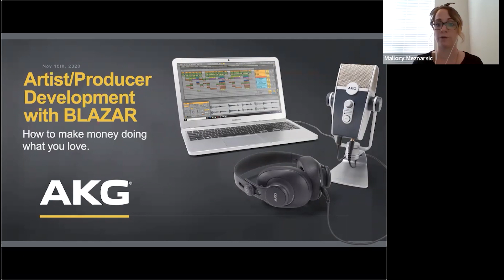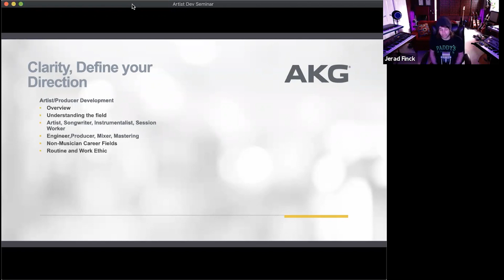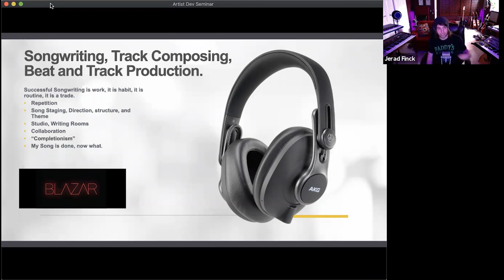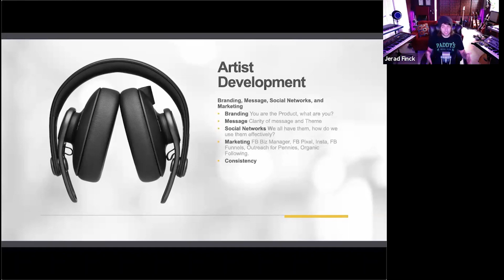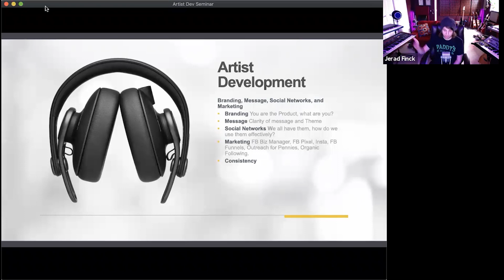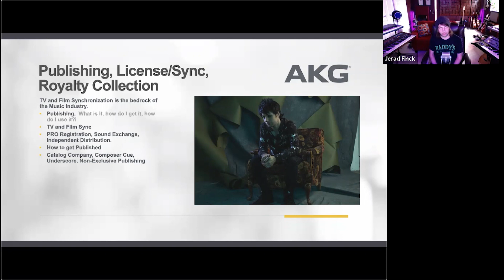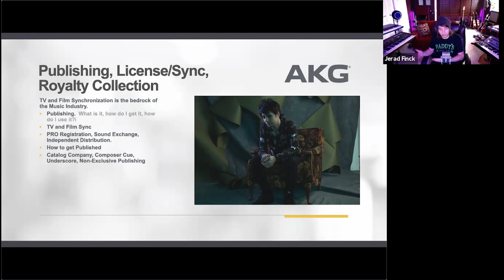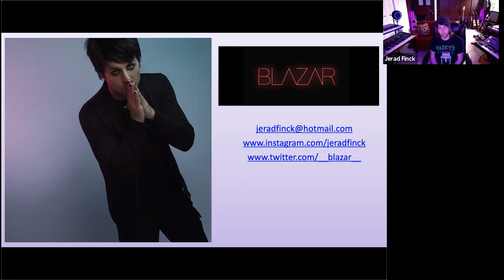Artist Development, Music Production and Songsmithing with BLAZAR (Jerad Finck) – Webinar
In addition to exploring artist development and how the game has changed, award-winning songwriter Jerad Finck, also known as BLAZAR, shares songwriting and production tips as well as  how artists, writers or producers can make money in the constantly evolving music business.

Learn more about the JBL Live Workshop Series and register for an upcoming session